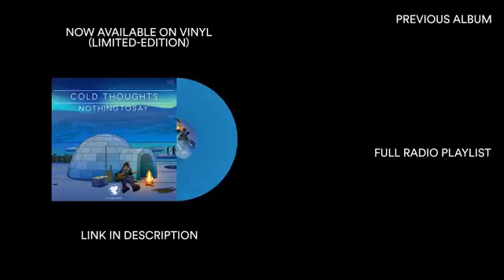Nothingtosay - Cold Thoughts ❄️ [lofi hip hop/relaxing beats]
🎶 | Tracklist
[00:00] Dreaming
[03:11] Lost
[05:51] The Dawn
[08:18] Underwater
[10:44] Reflection
[12:57] Thinking Back ft. Zeyn